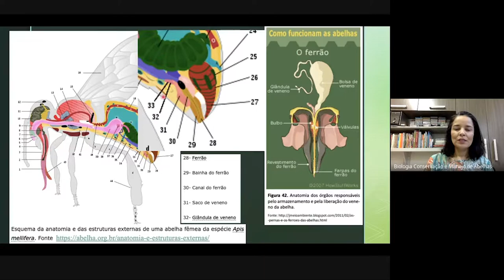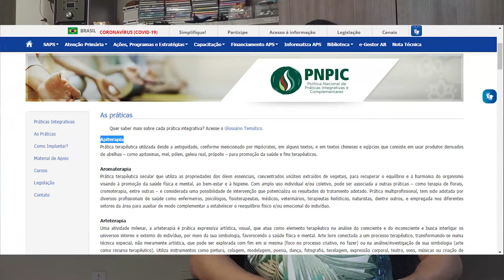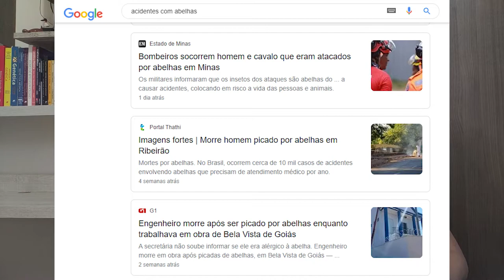Apitoxina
Olá Hominídeos. Este é o décimo primeiro  vídeo do Projeto Polinizando o saber on-line. Nele iremos falar  o que é apitoxina, onde é produzida e como pode utilizada.